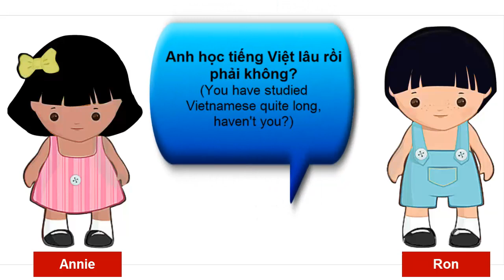Vietnamese Grammar: Something has just recently happened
An ever-expanding library of dialogue-based lessons, to help you master spoken Southern Vietnamese. Try our new app!

"Mới", as an adjective, means "new", like in the phrase "Chúc mừng năm mới" (Happy New Year). When we put it before the verb, it indicates that something have just recently happened.
*Examples:
Tôi mới mua cái áo này. (I have just bought this shirt.)
Em mới gặp cô ấy hôm qua. (I just met her yesterday.)
Chúng tôi mới ăn tối xong. (We have just finished our dinner.)
Anh mới nói gì? (What did you just say?)
Chị mới đi làm về, mệt quá. (I'm just back from work and so tired.)

*Conversation:
A: Chào em, anh tên là Ron. Anh ba mươi tuổi. Anh sống và làm việc ở Sài Gòn.
(Hello. My name is Ron. I'm 30 years old. I live and work in Saigon.)
B: Trời ơi, anh biết nói tiếng Việt hả? Anh giỏi quá! Anh học tiếng Việt lâu rồi phải không?
(Gosh, you speak Vietnamese? You're awesome! You have studied Vietnamese quite long, haven't you?)
A: Không!!! Anh mới học tiếng Việt 3 tháng. Anh chỉ biết nói một ít tiếng Việt thôi.
(No!!! I've just learned Vietnamese for 3 months. I just speak a little Vietnamese.)
B: Anh mới học tiếng Việt mà nói giỏi quá!
(You just started to study Vietnamese but speak very well!)
A: Thật không? Cảm ơn em.
(Really? Thank you.)